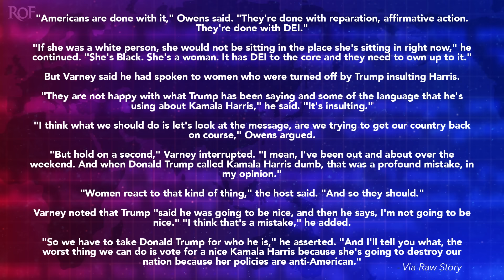Fox News CALLS OUT Trump For His Disgusting Behavior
Apparently even the hosts at Fox News have a breaking point, and Donald Trump is learning that the hard way. Fox host Stuart Varney - who has been one of the biggest Republican cheerleaders on the network - tore into Trump for his latest disgusting attacks on Kamala Harris, and warned the former president that he is turning off voters. Trump is always exceptionally vicious towards women and people of color, and with Harris as the nominee, he will continue to attack her in ways that disgust the average American voter. Ring of Fire's Farron Cousins explains what's happening.

I've repeatedly said recently that everybody has a tipping point, right? Everybody has a breaking point. Even some of Donald Trump's biggest supporters, and Trump has found out recently through his lies about Project 2025, his, uh, double endorsement of Blake Masters and Abe Hamida, uh, in the Arizona eighth district race, that his supporters are not just gonna blindly sit there and accept everything he says without any pushback. They're pushing back against him more than ever now, including with his pick of JD Vance. But Donald Trump seems to have off some of the people at Fox News as well. And during an interview this week, Fox host Stuart Varney, who has been a pretty good, uh, supporter of Donald Trump and one of the most reliable pushers of right-wing talking points on the network, he warned that Donald Trump's recent attacks against Kamala Harris are going to cost him big time with voters.

And he said they're rather disgusting attacks. Here's what happened. While, uh, Varney was interviewing Republican representative Burgess Owens, this exchange took place, Owens said, quote, Americans are done with it. They're done with reparation, affirmative action. They're done with DEI, which of course is diversity, equity, and inclusion. If she was a white person, she would not be sitting in the place she's sitting in right now. She's black, she's a woman, it has DEI to the core, and they need to own up to it. And then Varney said they're not happy with what Trump has been saying in some of the language that he's using about Kamala Harris. It's insulting. And then Owens countered and said, I think we should, what we should do is, let's look at the message. Are we trying to get our country back on course? And then Varney pointed out that that's not an answer to the question by saying quote, hold on a second.

I mean, I've been out and about over the weekend, and when Donald Trump called Kamala Harris dumb, that was a profound mistake in my opinion. Women react to that kind of thing. And so they should. Trump said he was going to be nice, and then he says, I'm not going to be nice. I think that's a mistake to which Owens finally tried to counter. And he said, so we have to take Donald Trump for who he is. And I'll tell you what, the worst thing we can do is vote for a nice Kamala Harris because she's going to destroy our nation because her policies are anti-American. I love that talking point, don't you? They're anti-American. How Republicans who have said that Democrats or a Democratic candidate are somehow anti-American, have literally never throughout their entire lives ever been able to point out a single instance where any of the policies that they push are somehow American. Now, Varney were a real reporter, real journalist, real person with integrity. He would've pushed back on Owens and said, all right, tell me her anti-American

Stances right now. Tell me what she says That goes against the Constitution of the United States. Now, Varney didn't do that, but of course he did push back on Donald Trump's repeated attacks on Kamala Harris. And as Varney correctly pointed out, this isn't working for him. Donald Trump has, uh, recently been calling Kamala Harris. Dumb. He has been insulting her intelligence, and that's not a coincidence, as I've repeatedly pointed out. That is what Donald Trump says about any non-white person that is his go-to attack for non-white people. It's his way of being racist without actually saying the word that clearly he is deep down wanting to say.